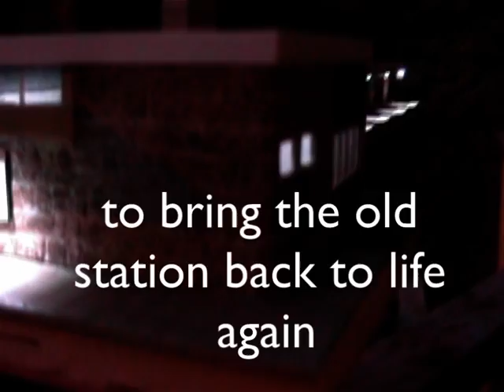Portishead.mpg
A 4mm 00 gauge recreation of Portishead railway station by westcoast miniatures.